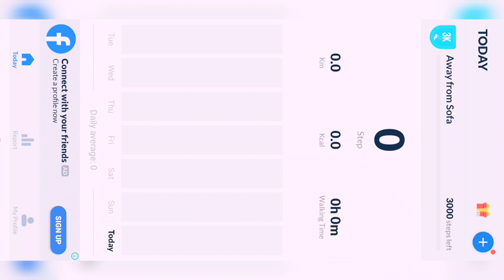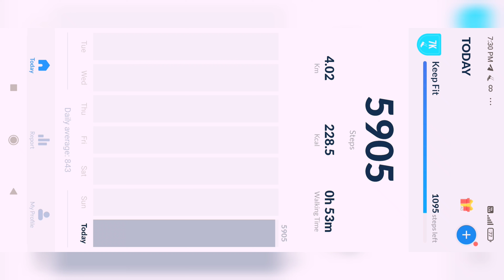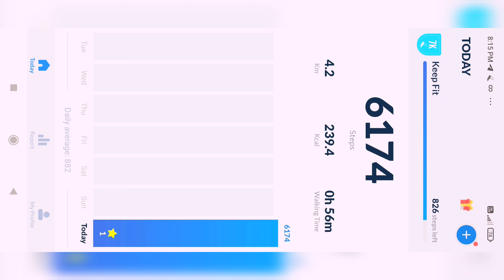Yoga and Exercise Vlog 13 February 2023